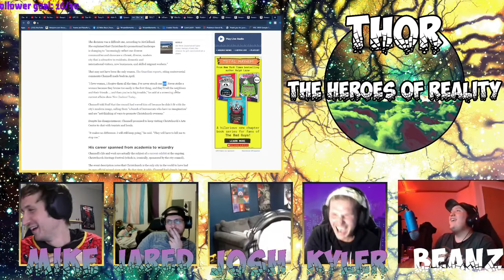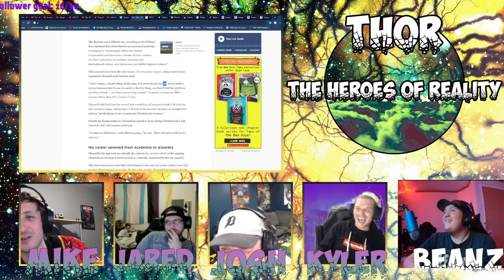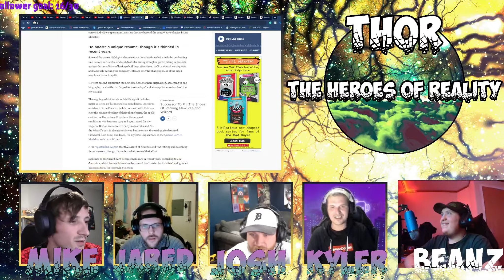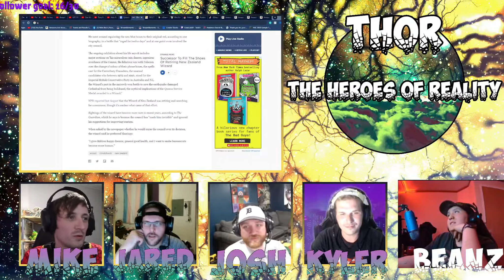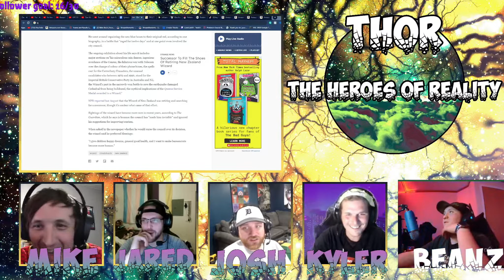The New Zealand Wizard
Meet New Zealnd's official Wizard.
Clip from last weeks stream.

Video Producer - Mike